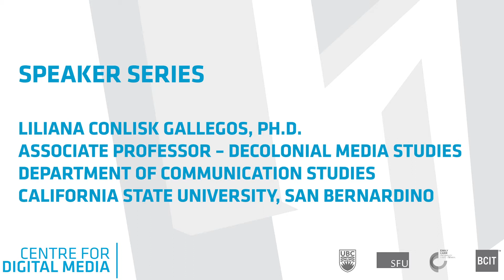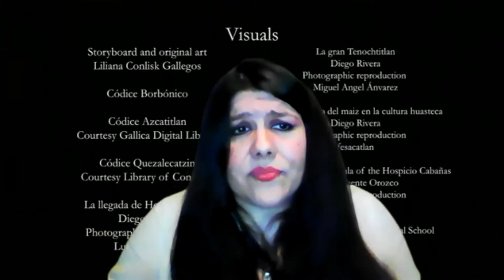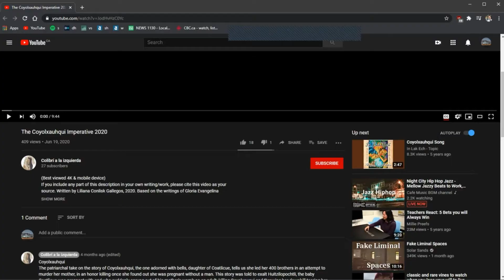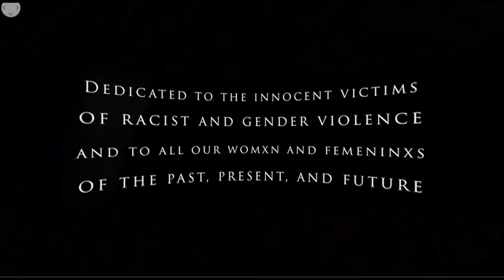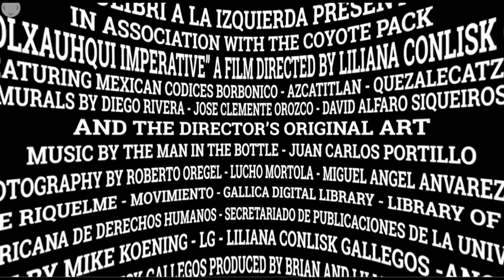Guest Speaker: Liliana Conlisk-Gallegos - California State University, San Bernardino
Liliana Conlisk-Gallegos, CSUSB Associate Professor, artist and fierce Xicana speaks about digital power, Indigenous culture, activism, mythology, and advocacy, and presents her most recent VR animation The Coyolxauhqui Imperative.